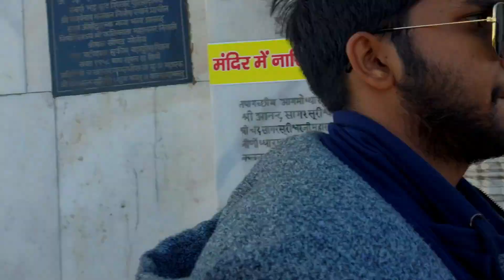Parasnath hill in jharkhand || highest peak of jharkhand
Parasnath the highest peak of jharkhand.

Correction:-
Buddha temple❌ Nagraj temple ✅

EDITED BY - ROHAN SARKAR
parasnathhill, jharkhantravel, bestplaceinjharkhand, parasnathjharkhandhighestpeak, highestpeakofjharkhand, parasnath, parasnathpahad, parasnathmandir